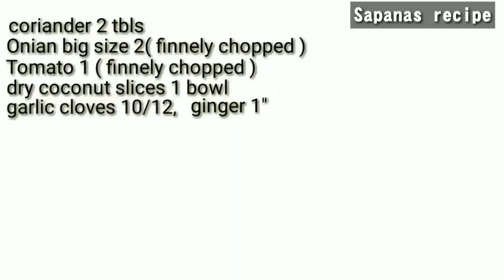ऐसी चिकन करी बनाऐंगे तो ऊंगलियॉ चाटते रह जाएंगे | spicy chicken curry | chicken gravy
Learn how to make spicy chicken curry made by Sapanas recipe. It is very simple chicken gravy recipe. Very tasty and authentic masala chicken recipe. So, try this easy chicken curry recipe and send your feedback in comment section...